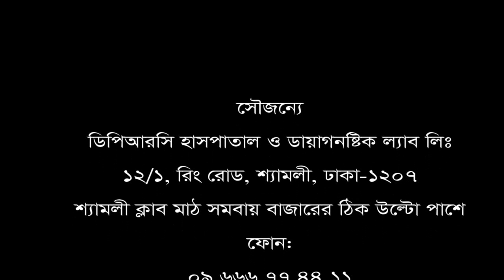প্যারালাইসিস রোগী মাত্র ২০ দিন চিকিৎসা নিয়ে সুস্থ হয়ে বাড়ী ফিরলেন।